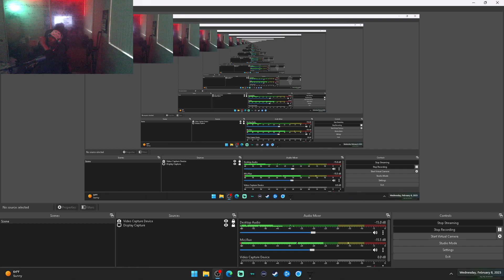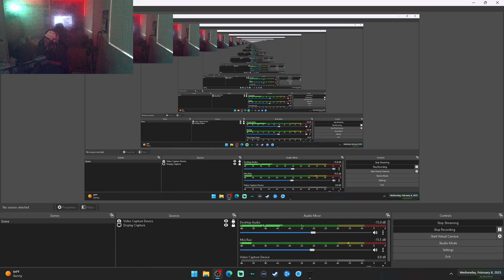CRUCIBLE PVP: "PULLED UP THROUGH THE DESTINY 2 DRIVE THROUGH FOR A 33 PIECE AND EXTRA BBQ SAWSE!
Hey Gaurdians🙂hope you finding Destiny or Destiny is finding you! @destinythegame